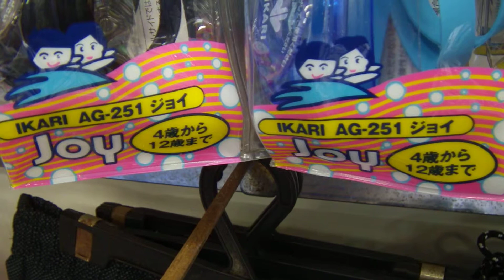みなべ店、海水用品のゴーグル480円～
みなべ店です。
ゴーグル４８０円～用意しております。
対象、４歳～のゴーグルもございます。
また、水中メガネ・海水パンツ（男性用）・シュノーケル・フィン・パラソル等もございます。